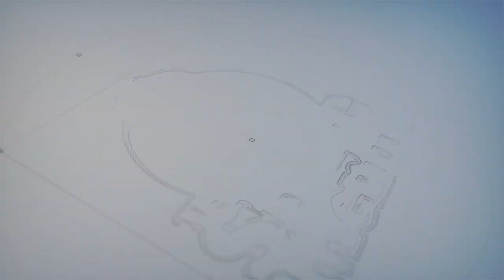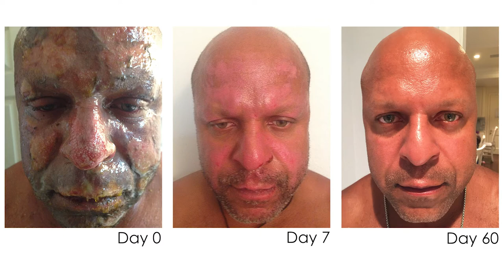Outside the Box | Dr. Duncan Ross Full Interview About Stem Cells and Dental Implants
The full interview with Dr. Duncan Ross.

Duncan Ross is one of the foremost experts on Stem Cells and Exosomes (the sweet juice form the Stem Cell). I was privileged to speak right after Dr. Ross at a conference in Florida back in 2018. When I got to know Duncan, I was convinced that he and his group were going to play a significant role in taking dental implant surgery to and healing to the next level. After several calls, we invited Duncan on The Smile Mentor to share how stem cells and exosomes are playing a role in dentistry and what the future looks like for the next generation.

0:00 Intro
1:31 What Led You to This Field
6:10 No Pain and Inflammation from Exosome Pre-Treatment
9:33 Stem Cells: Taboo to Mainstream
11:52 Exosome Pregnancy Glow
15:00 Mothers Donate Their Placenta
16:10 Difference Between Stem Cells and Exosomes
19:28 Next 10 Years in Regenerative Medicine
20:59 6-8 Week Recovery
24:10 Exosomes Could Make a Bad Dentist Good
25:23 Anything a Baby Does is in Baby Exosomes
28:20 Scientist By Heart
29:40 Synergistic Exosome Equiscope Combo
32:33 More Labs and Scientists with Different Ideas
34:13 Excited About the Future